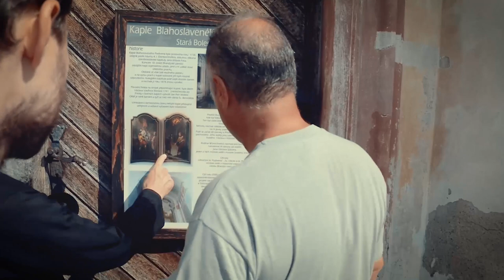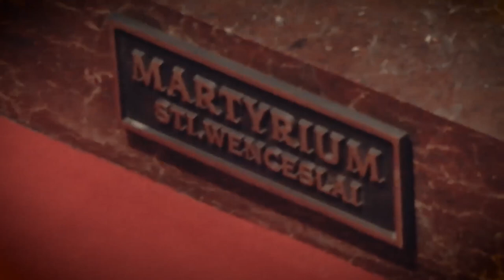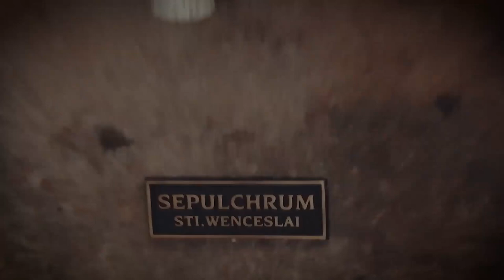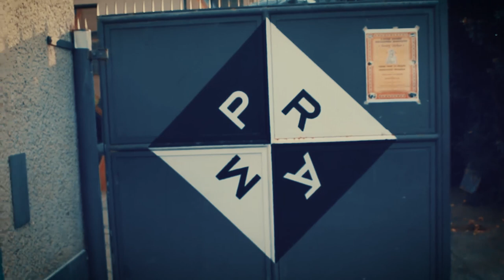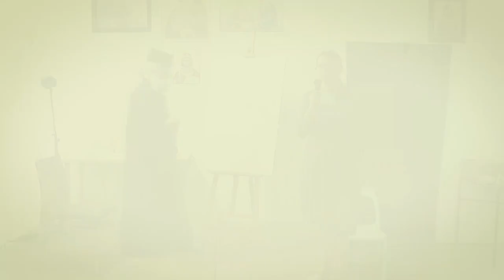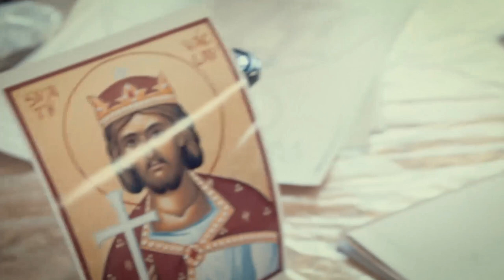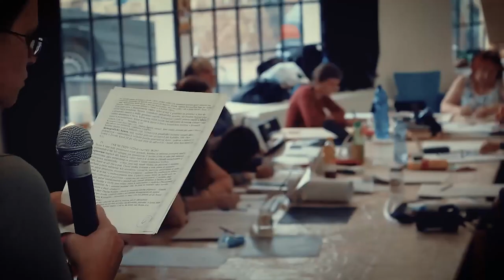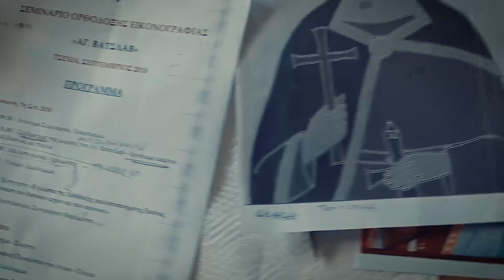Svatý Václav – 1. část filmu o ikonopiseckém semináři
První část dokumentárního filmu o ikonopiseckém semináři sv. Václav, pořádaném 7. - 9. září 2018 v Praze

Náplní semináře bylo malování ikony českého knížete a mučedníka svatého Václava, pod vedením jerodiákona Gabriela, z monastýru sv. Kypriána a Justýny ve Fili. Seminář se konal s požehnáním biskupa Klimenta Gardikijského, správce moravské eparchie.